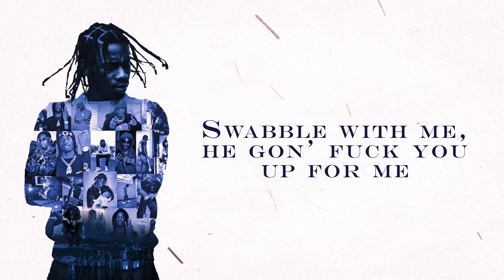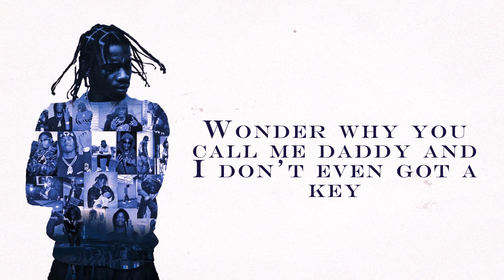Houdini ft. Yung Tory - How it Goes (Official Audio) [Hou I'm Meant to Be]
Houdini's long-awaited posthumous album ‘Hou I’m Meant To Be’ Out Now

Tracklist:
1. Word Around
2. Snakes
3. Own Your Masters
4. QP
5. Why? by Houdini & Calboy
6. Hurting by Houdini, KILLY & 6ixbuzz
7. Looking For
8. Neat Party by Houdini & Lil Mosey
9. Here It Goes by Houdini & Tory Lanez
10. Repeat by Houdini & NorthSideBenji
11. Frontseat by Houdini, Lil Gotit & 6ixbuzz
12. Digital Dash by Houdini, Tallup Twinz, Why G, Burna Bandz, J Neat & 6ixbuzz
13. Liar Liar by Houdini & DeJ Loaf
14. How It Goes by Houdini & Yung Tory
15. Drip Storage
16. Do It by Houdini, Pressa & 6ixbuzz (Ft. Fivio Foreign)
17. Be Here Tomorrow
18. Hou's World by Houdini, Pressa, NorthSideBenji & Tory Lanez